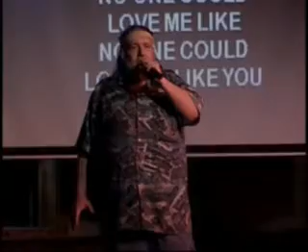080807 Steve at Hedgehogs singing No One Else On Earth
080807 Steve at Hedgehogs singing No One Else On Earth